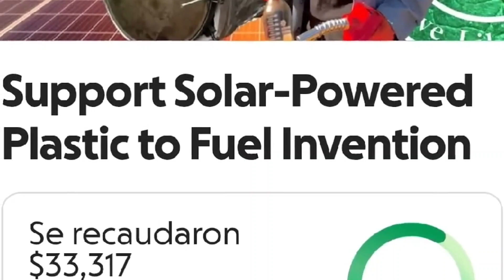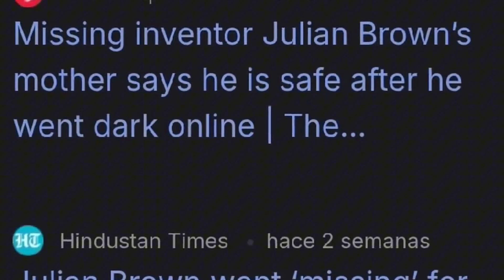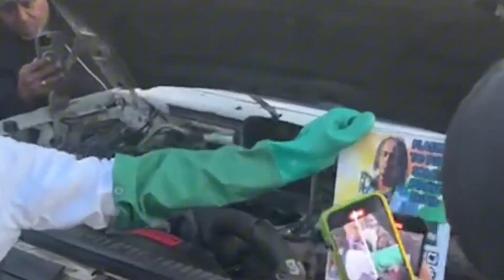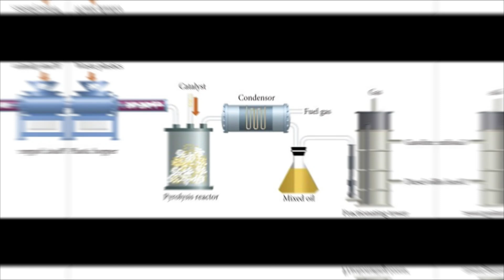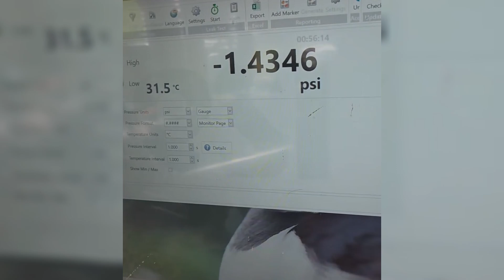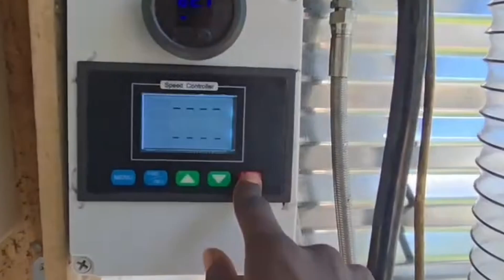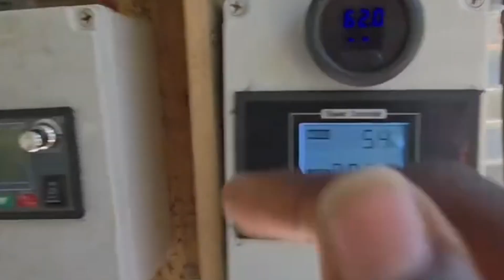Why is the World Ignoring Julian Brown?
Why is the World Ignoring Julian Brown? A few days ago, an independent inventor named Julian Brown from Nature Jab powered up a revolutionary machine: the world's first fully solar-powered continuous microwave pyrolysis reactor. This incredible invention converts plastic waste into usable gasoline, diesel, jet fuel, and natural gas. He is solving the global plastic pollution crisis by turning trash into treasure, using only solar energy for power. So why isn't this groundbreaking news all over the world? If a big corporation like Shell or Exxon had this technology, it would be everywhere.

In this video, we dive deep into the reasons why Julian Brown and Nature Jab are being ignored. We explore the science of plastic pyrolysis and why it has failed in the past due to negative energy return on investment. We discuss how Julian's solar-powered system changes the game entirely. We also cover the opposition from big oil companies, the challenge of harmful emissions and how his reactor captures them, and the public perception problem of plastic-to-fuel technology.

A major point we address is the misconception about pyrolysis oil. Many past experiments produced an unstable "syncrude" that wasn't real gasoline and could damage engines. Julian Brown claims to have overcome this hurdle, producing ready-to-use fuel directly from plastic waste. We also discuss other critical factors like scalability, feedstock contamination, regulatory hurdles, and the media's role in controlling the narrative.

What do you think? Is the world ignoring this because it's not viable, or because it's too disruptive to the multi-trillion dollar oil and waste management industries?

This Plastic Oil Discovery Could End Global Waste Crisis